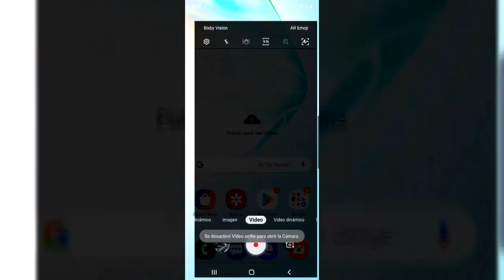Zoom y audio del Note 10+ | Reviews de tecnología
¿Será que la opción de hacer Zoom en el audio del Note 10+ funciona? Pusimos a prueba el "Zoom In-Mic" del Note 10+ y aquí están los detalles de este Reviews de tecnología para que cada cual saque sus propias conclusiones.